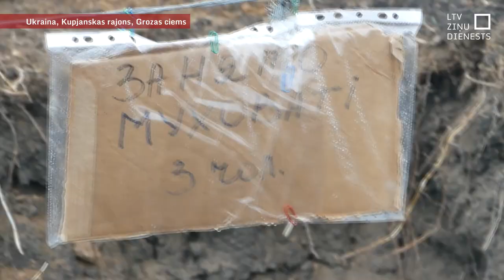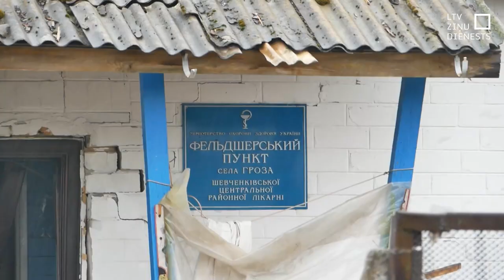LTV no Hrozas ciema: Uzbrukums bēru mielasta laikā – murgs, ko nevar aptvert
Hrozas ciemā Ukrainas ziemeļaustrumos pēc postošā raķetes uzbrukuma, kurā bojā gāja 52 cilvēki, sēras kā skumjš mākonis pār ciemu. Tas ir kā murgs, ko joprojām nevar aptvert, vietējie saka Latvijas Televīzijas filmēšanas grupai.